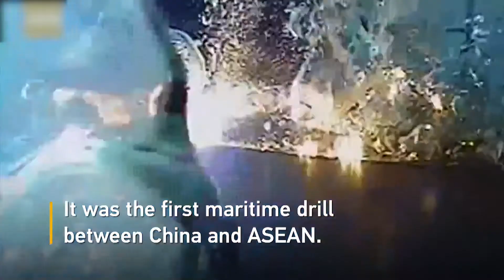ទស្សនា​វីដេអូ​​ប្លែកៗ​ជុំវិញ​ពិភពលោក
១៖ យន្តហោះគ្មានមនុស្សបើក Drone ជួយសម្អាត សម្រាម ផ្សេងៗ ចេញពីបង្គោលភ្លើង
២៖ កងទ័ពចិន និងអាស៊ាន ចែករំលែកបទពិសោធន៍ តាមរយៈការហ្វឹកហាត់សមយុទ្ធ នៅក្នុងទឹកសមុទ្រឆ្នាំ 2018
៣៖ ពិធីបុណ្យបង្ហោះប៉ាឡុង ផ្តល់នូវទិដ្ឋភាពដ៏អស្ចារ្យនៅទីក្រុង Ensh ប្រទេសចិន